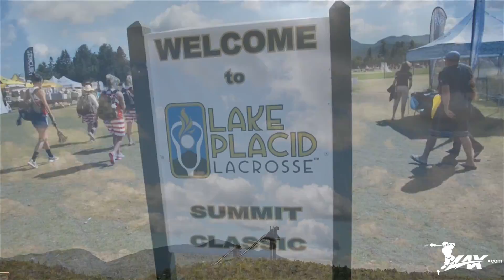Lead the Way vs Burning Orange | 2016 Lake Placid Open Final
- Held each year in Lake Placid NY, the Lake Placid Lacrosse tournament features some of the countries best lacrosse players coming together for the weekend long event.  Playing to honor the memory of fallen Army Ranger and Duke lacrosse player John Regan as well as to raise money for the Lead The Way Fund, team Lead the Way took on Syracuse Alum them Burning Orange on the 2016 Lake Placid Men's Open final. Led by current Villanova middle Jake Froccaro, Lead the Way defeated Burning Orange by a score of 8-6. Check out highlights from all the action with Lax.com!